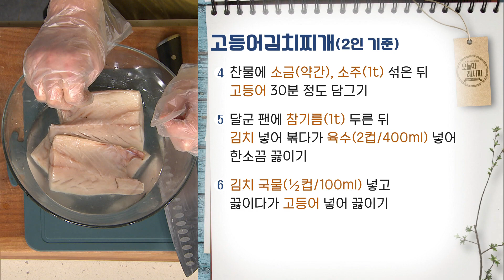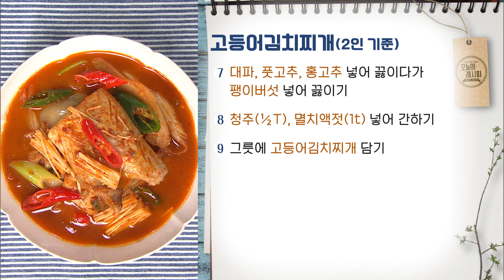[최요비] 1분 레시피 | 고등어김치찌개 | 이혜정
[ 고등어김치찌개 ]

1. 팽이버섯(½봉) 밑동 제거하고 대파(50g), 풋고추(1개), 홍고추(1개) 어슷썰기
2. 김치(¼포기) 국물 짜낸 뒤 한 입 크기로 썰기
3. 고등어 필렛(2마리) 반으로 썰고 소금(약간) 뿌리기
4. 찬물에 소금(약간), 소주(1t) 섞은 뒤 고등어 30분 정도 담그기
5. 달군 팬에 참기름(1t) 두른 뒤 김치 넣어 볶다가 육수(2컵/400ml) 넣어 한소끔 끓이기
6. 김치 국물(½컵/100ml) 넣고 끓이다가 고등어 넣어 끓이기
7. 대파, 풋고추, 홍고추 넣어 끓이다가 팽이버섯 넣어 끓이기
8. 청주(½T), 멸치액젓(1t) 넣어 간하기
9. 그릇에 고등어김치찌개 담기